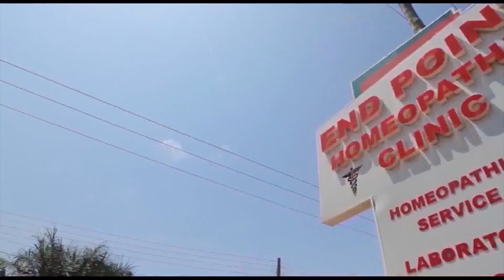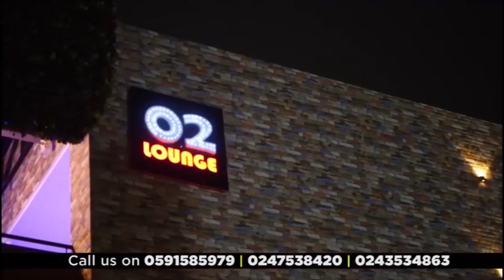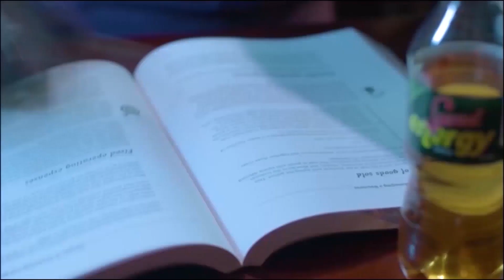A Renowned Actor Sabotaged My Career Because Of A Radio Interview I did - Abenkwan on Okukuseku Show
A Renowned Actor Sabotaged My Career Because Of A Radio Interview I did- Abenkwan on Emelia Brobbey's Okukuseku The Talk Show